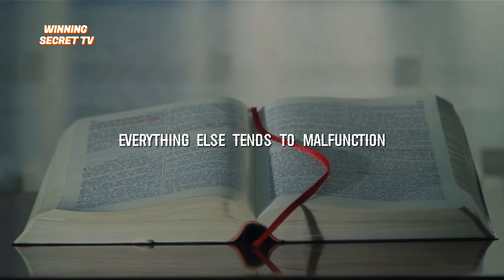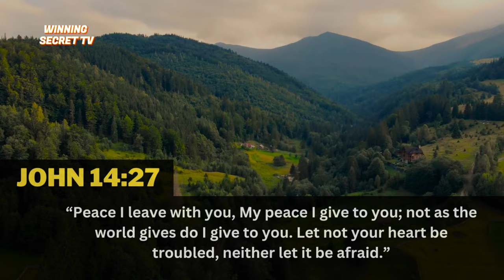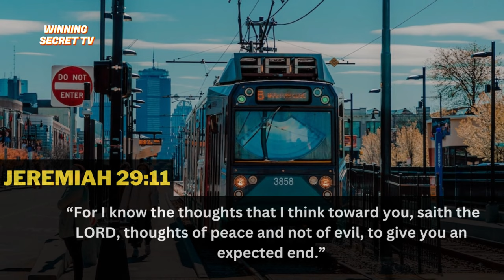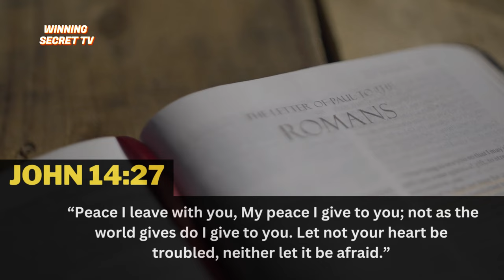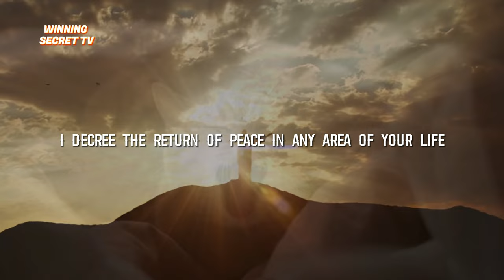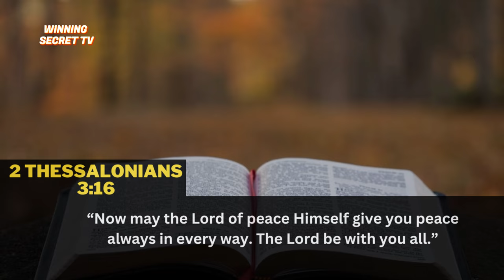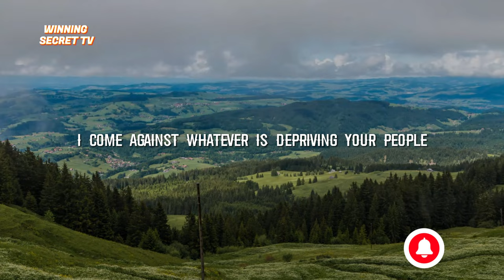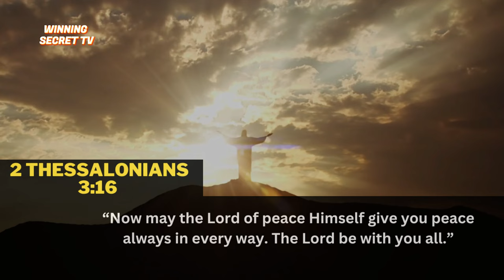A Powerful Prayer for Profound Peace and Healing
In this video, we emphasize the importance of peace and its significance in various aspects of life. We believe that peace is crucial for progress, success, good health, and effective service to God. The absence of peace leads to dysfunction and harm to both physical and spiritual well-being. The Bible encourages us to have peace and not fear or anxiety. Inner peace helps overcome tribulations and allows for joy and calmness. We also call for receiving peace in different areas of life, such as marriage, health, academics, and careers. Peace is superior to material possessions, and a lack of peace can lead to a sense of hollowness and despair. May our God richly bless you.